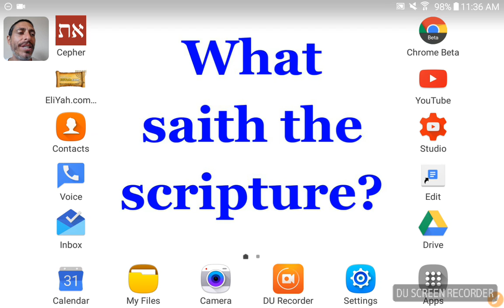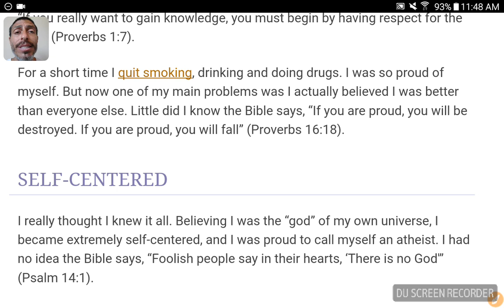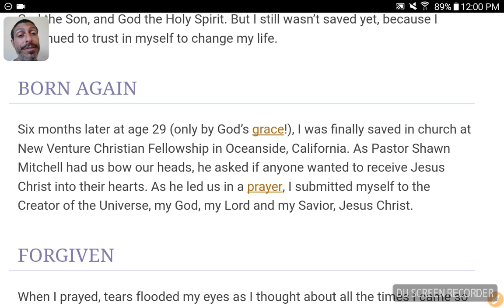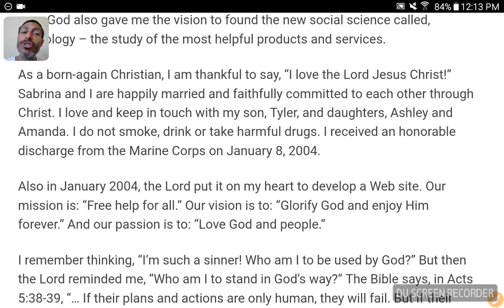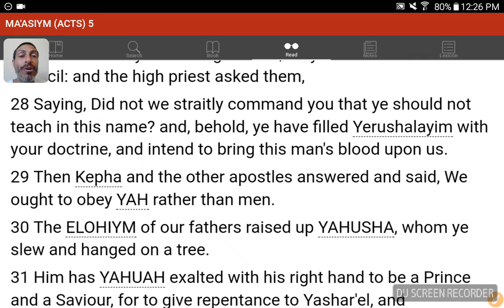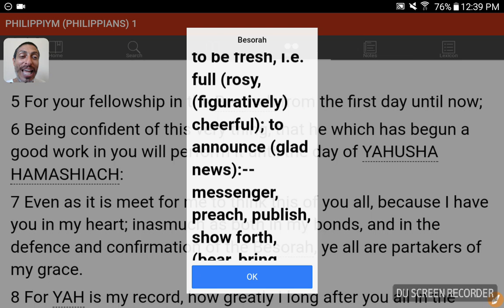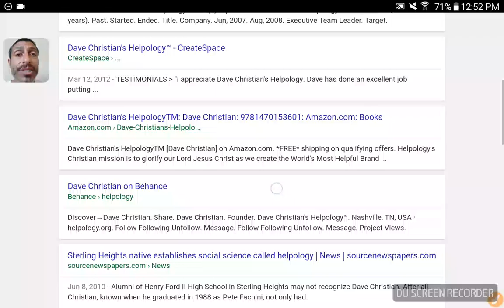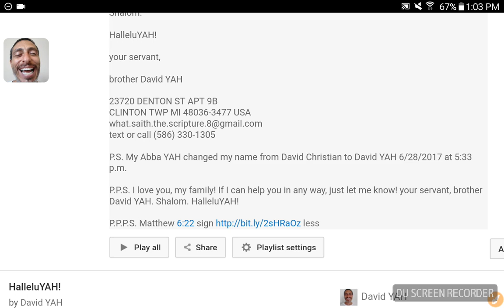💜h?™ "What's the MOST HELPFUL & SIMPLEST WAY that WORKS?"™ GIVE 1P/Month NOW! GCash